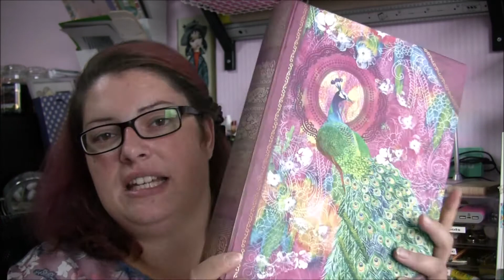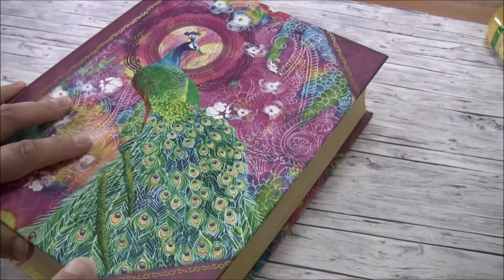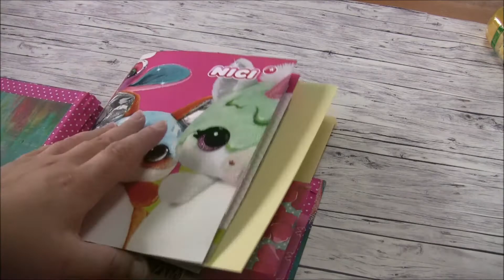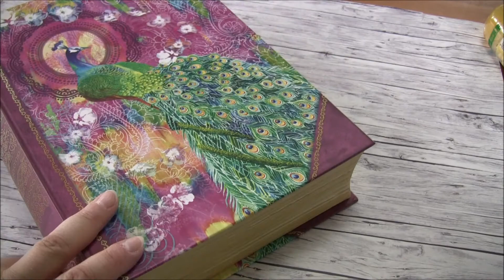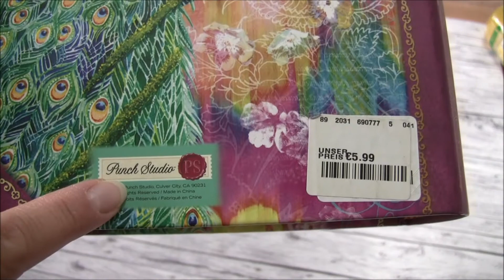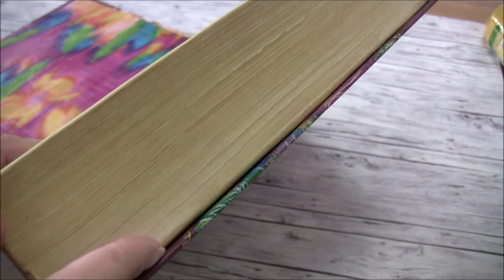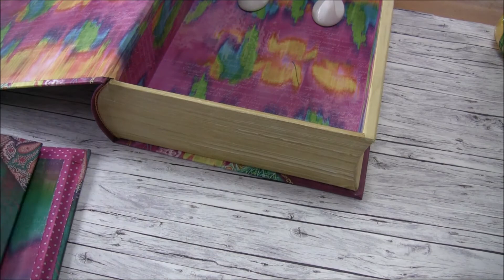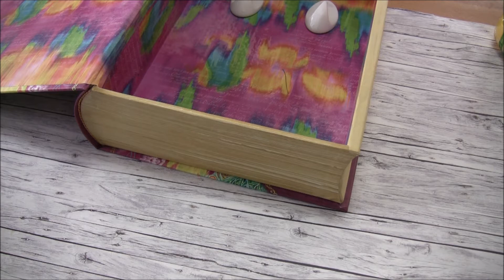How to: von Box zu Buch (eine Anleitung)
Hi ihr Schnubbels! Heute gibts mal eine kleine verbale Bastelanleitung von mir, die ich unbedingt mit euch teilen wollte!

*externe Firmenseiten/ Shops

Manche Videos sind mit „Werbung“ gekennzeichnet. Warum? Ganz einfach: bei gesponsorten bzw. zum testen zur Verfügung gestellten Produkten muss ich es als „Werbung“ kennzeichnen, um auf der rechtlich sicheren Seite zu sein. Also keine Sorge, ihr seht hier keinen Werbespot, sondern ganz normal wie immer meinen Senf zu allem!